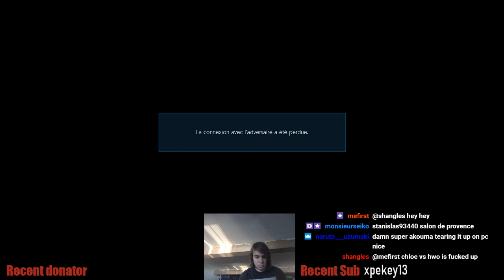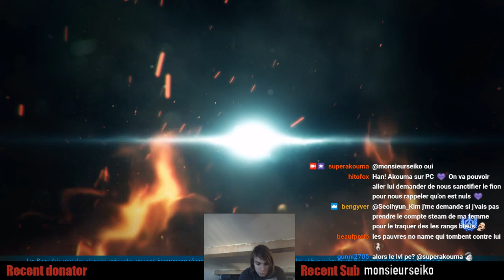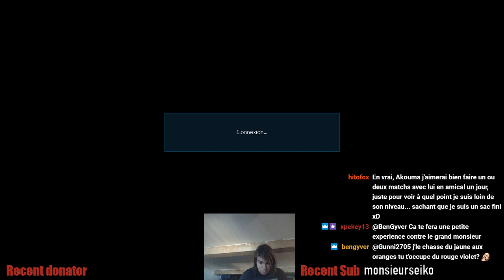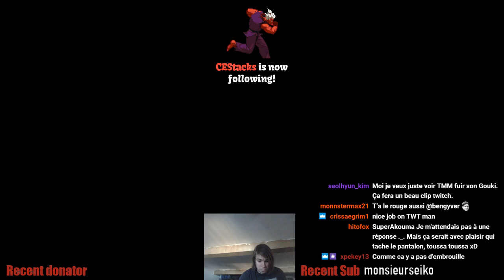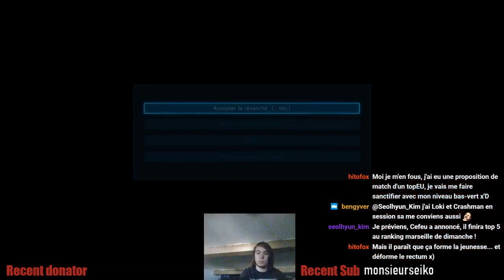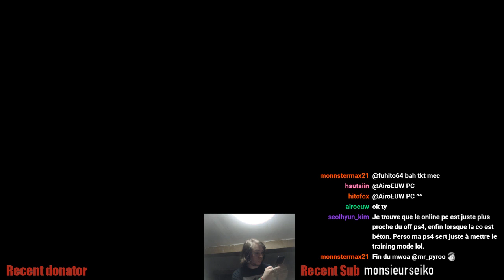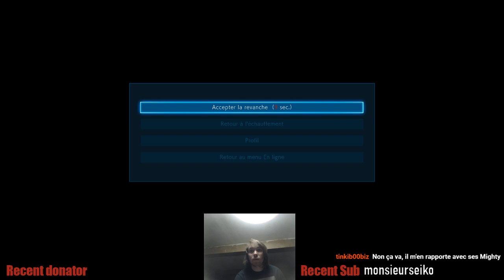Tekken 7 First Stream Ranked Climb 15/06/18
Sorry about the mic